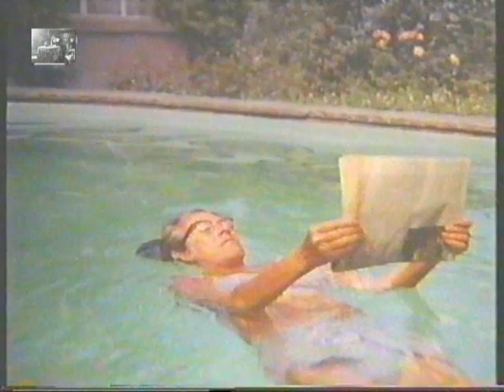Unterwegs zu Thomas Mann 03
Thomas und Kathia Mann
Das Leben einer Schriftstellerfamilie